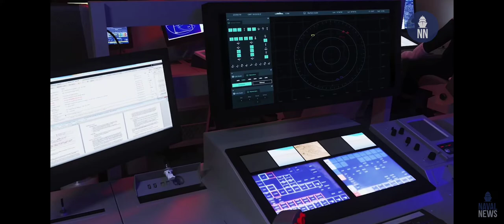HELLENIC FDI "BELHARRA" CONSTRUCTION PROJECT IN LORIENT SHIPYARD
President & CEO of Naval Group, Eric Pommellet, commenting on the Greek industry involvement with special praises to the successful partnership between Naval Group and STELMA T.S.A.